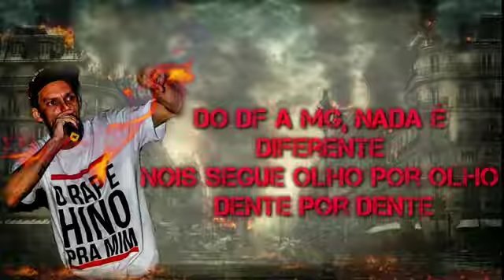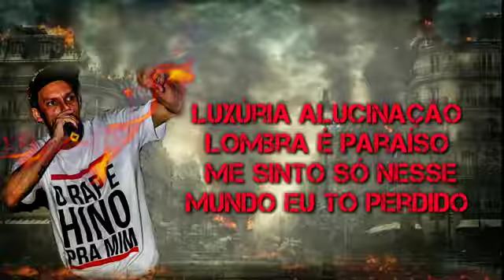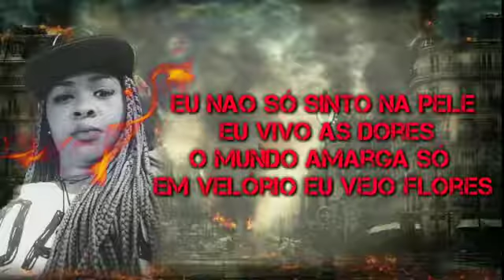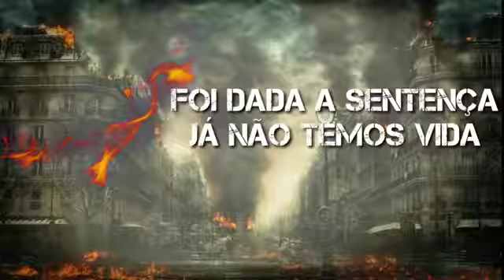Zcal Gólgota Part Giovanni Cahegi e Rakel mundo segue sem esperança {Nova 2018}🎶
Música nova lançamento 2018